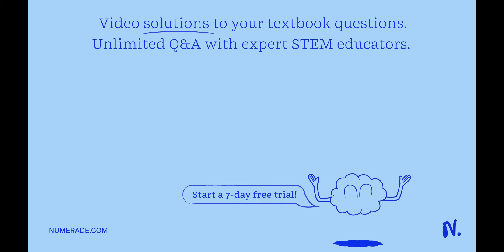What are the benefits of decreasing the column internal diameter? - Reduced risk of column overload…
What are the benefits of decreasing the column internal diameter? - Reduced risk of column overloading - Increased sample capacity - Increased resolution - Reduced flow rate of the mobile phase